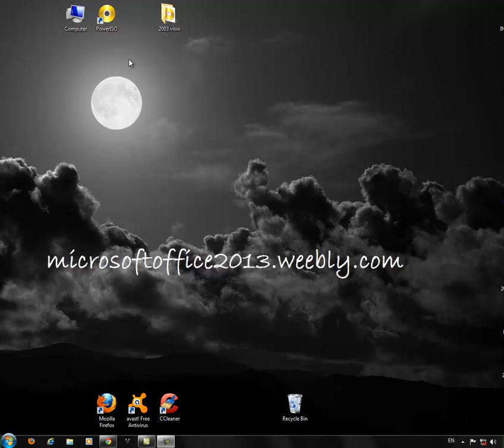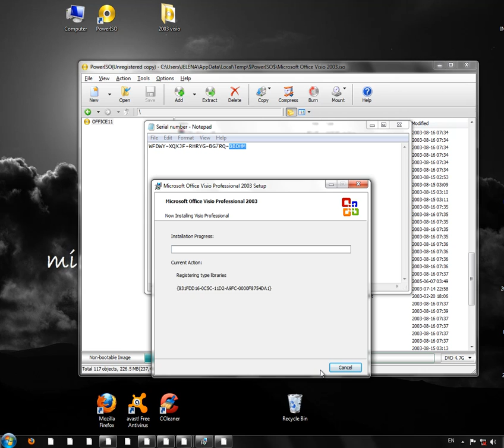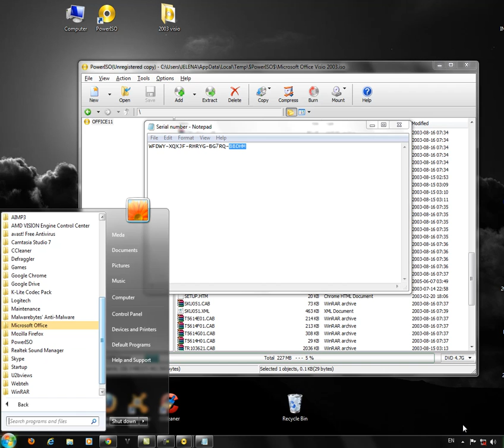2003 microsoft office visio